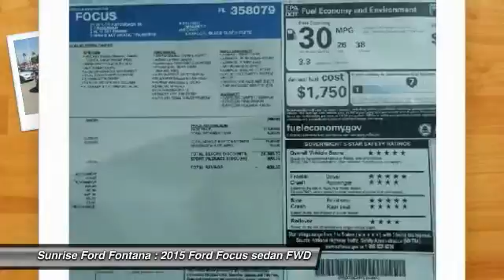2015 Ford Focus Fontana, Chino, Norco, Moreno Valley, San Bernardino, CA FF4104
2015 Ford Focus 5dr HB SE

16005 VALLEY BLVD.

SUNRISE FORD FONTANA: PROUDLY SERVING FONTANA, CHINO, NORCO, MORENO VALLEY, SAN BERNARDINO, AND SURROUNDING SOUTHERN CALIFORNIA LOCATIONS. THIS MAGNTIC 2015 Ford FOCUS IS EQUIPPED WITH A ENGINE: 2.0L I-4 GDI TI-VCT PZEV , AUTOMATIC TRANSMISSION, AND RECEIVES AN ESTIMATED 26 City/36 Hwy MPG. FONTANA, CA 92335. FONTANA, CA  CHINO, CA  NORCO, CA  MORENO VALLEY, CA  SAN BERNARDINO, CA 2015 Ford FOCUS 5dr HB SE Stock #: FF4104 | VIN: 1FADP3K24FL358079 | 2015 Ford Focus 5dr HB SE Sunrise Ford Fontana